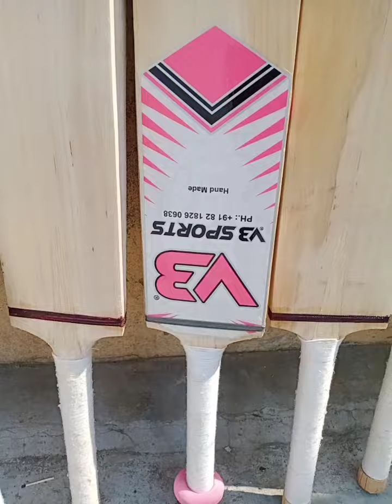June 15, 2022